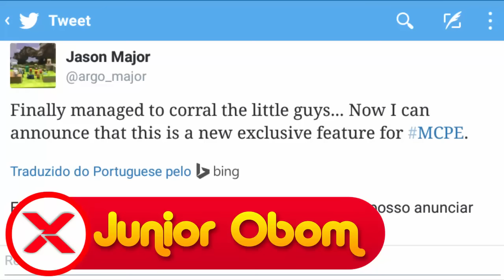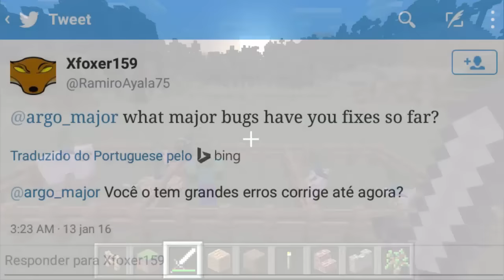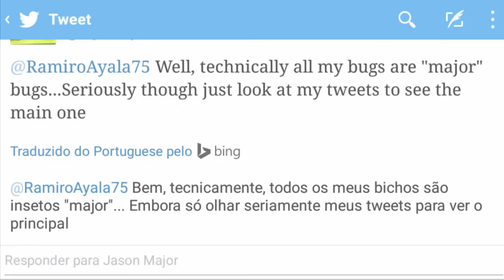Minecraft PE 0.14 News: O mistério dos Jokeys.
Jokeys no MCPE não são novidades e já sabemos disso, mas Jason Major faz questão de nos mostrar que nem sempre o que vemos é o que é, bom vídeo jovens XD

➸ Hypixel Pocket Edition - O que você precisa saber sobre o novo servidor